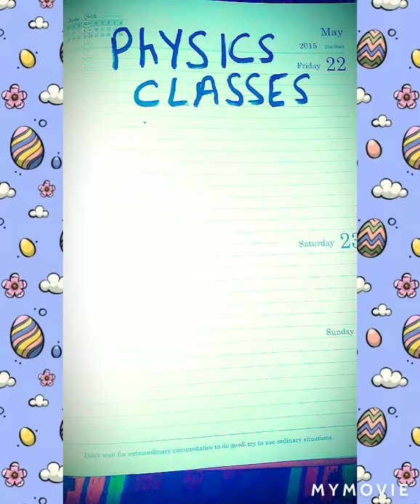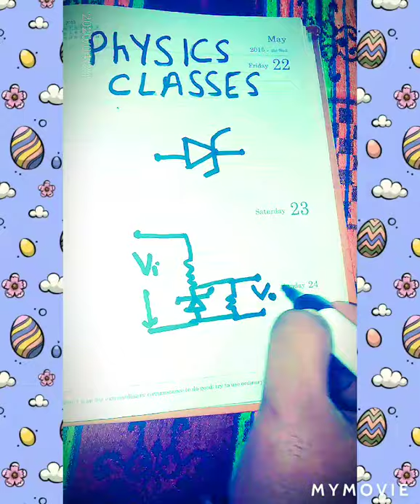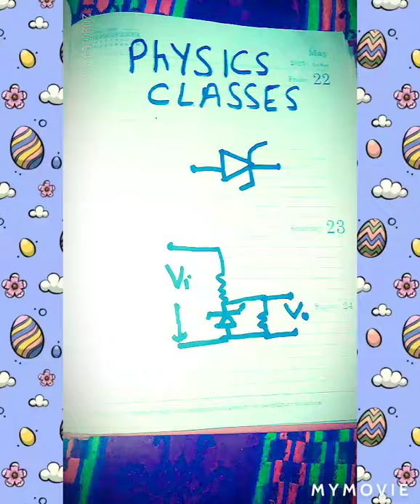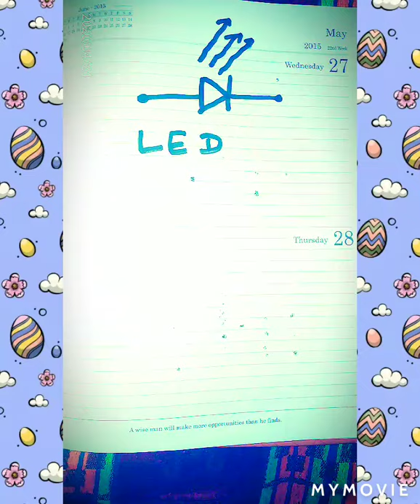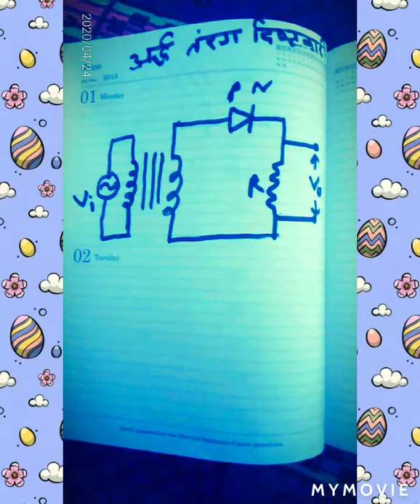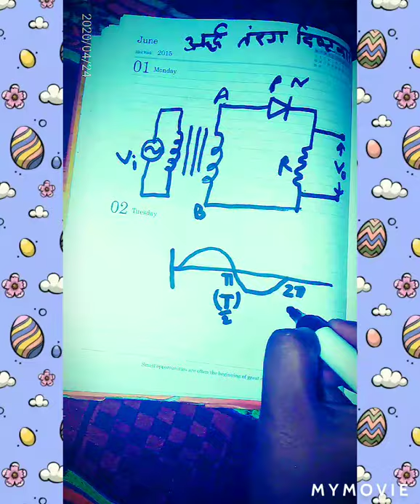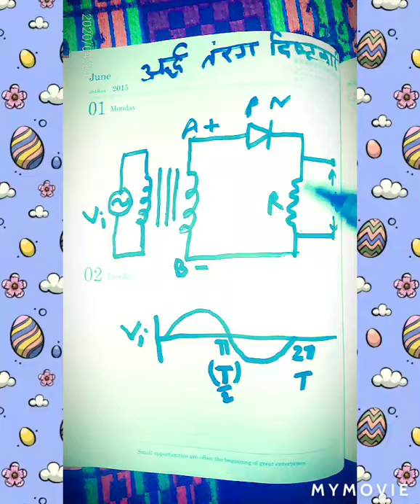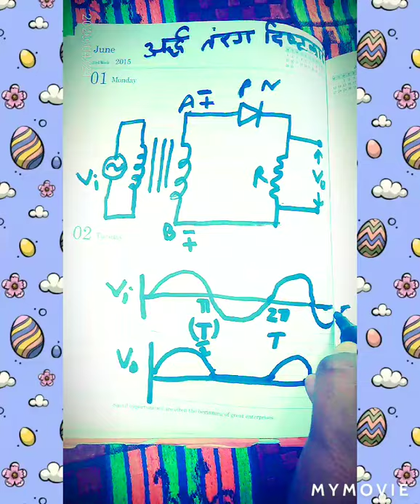Physics classes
Semiconductor and semiconductor devices-7